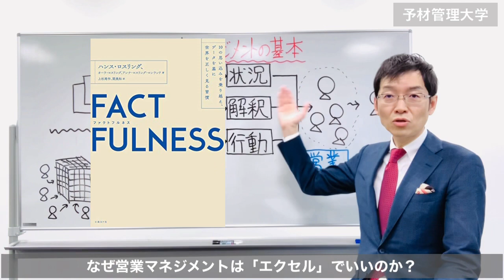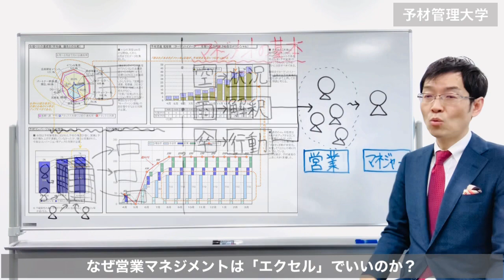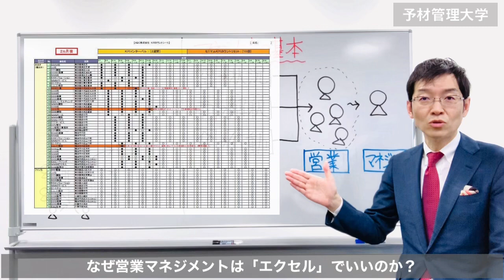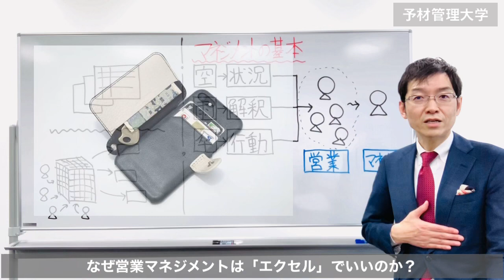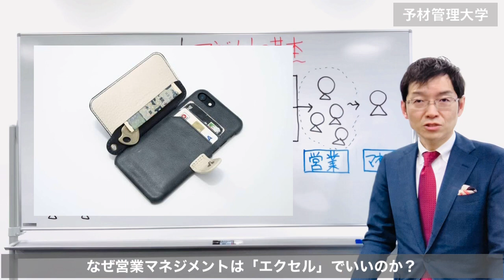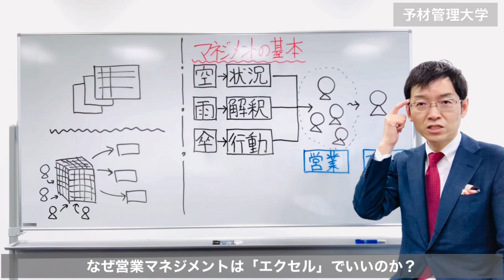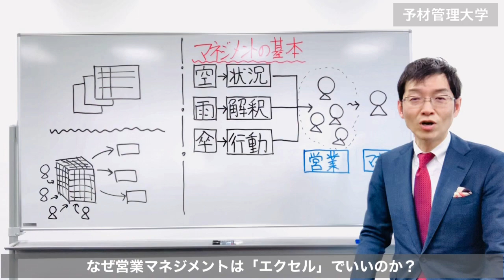【超神回】なぜ営業マネジメントは「エクセル」でいいのか？ ～シンプルマネジメントの極意～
🔽【絶対達成できる！】2倍の予材を仕込むための管理シートなど
（3,000人以上のセミナー受講者90％が所有）